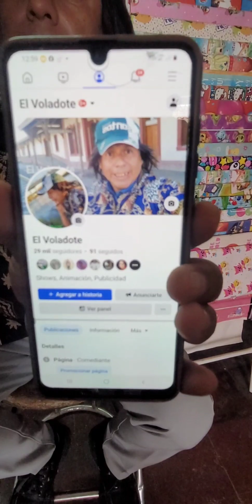El VOLADOTE es sampetrino de corazón.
Entrevista al famoso VOLADOTE.
Hace días tuve el placer de conocer al tremendo VOLADOTE. personaje que se caracteriza por su REGIONALISMO o sea 100% lagunero,  pero pa que te lo cuento,  mejor míralo y me dejas tu opinión VOLADOTE.